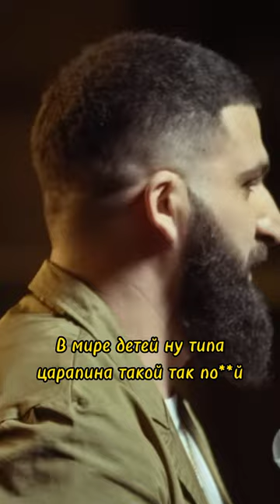Гурам Амарян про племянника 🤣🤣